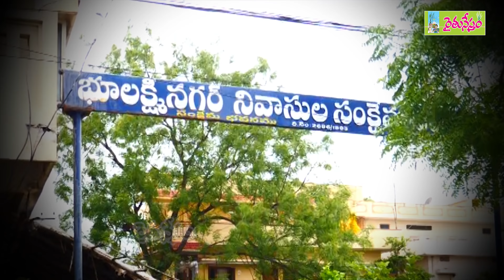Self architectured organic terrace garden || Sridhar || Vansathalipuram || Rythunestham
Organic Kitchen Garden
Perati Thota
Terrace Gardener
Terrace Garden
Roof Garden
Natural Farming
Terrace Gardeners
Roof Gardeners
Inti Panta
Midde Thota
Home Crops
Hyderabad Terrace Gardens
container gardening